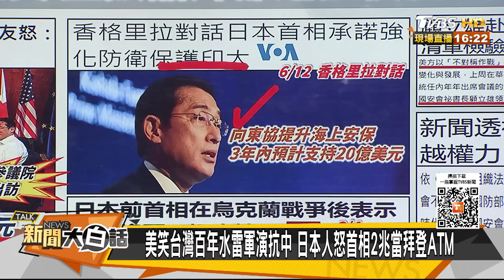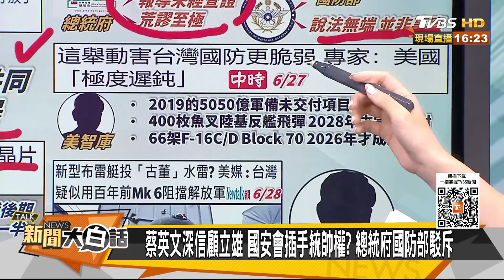日本出2兆當拜登冤大頭被笑 美笑台灣百年水雷軍演抗中 新聞大白話 20220628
主持人：韋家齊
本集來賓：苑舉正、介文汲、謝寒冰